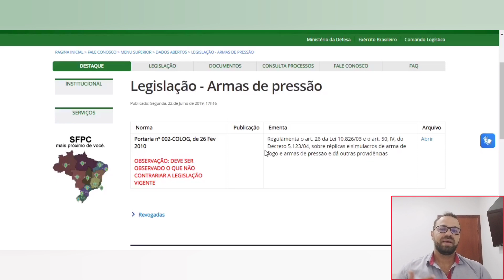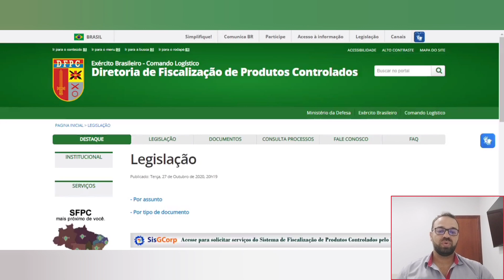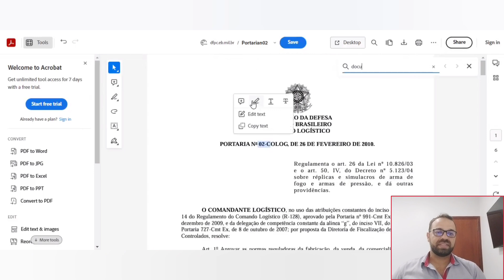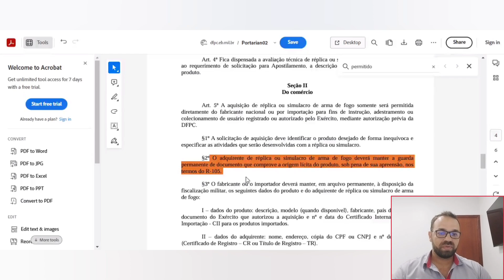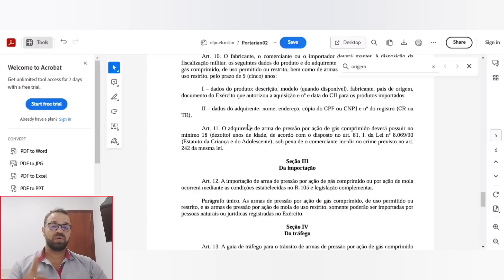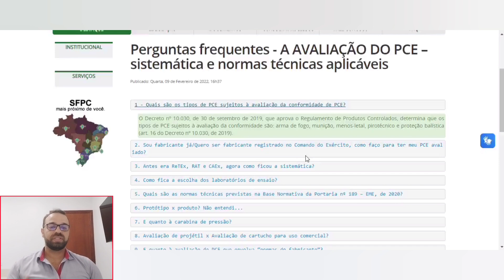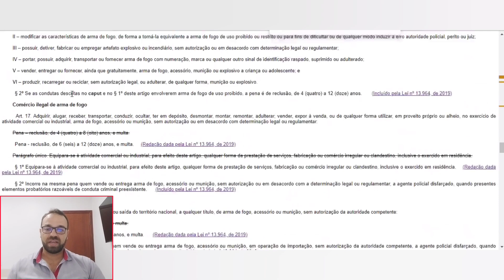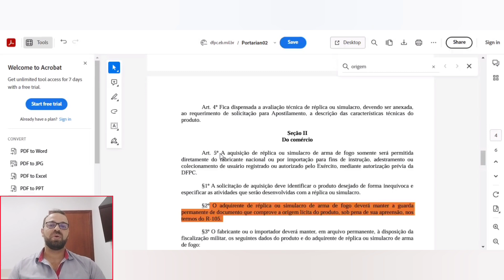Posso mudar o calibre da minha arma de pressão?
CUPOM: LUCASMF

REGRAS BÁSICAS DE SEGURAÇA:
- Regra número 2: Sempre trate uma arma como se ela estivesse carregada.
- Regra número 4: Sempre use proteção para olhos e ouvidos.
- Regra número 5: Guarde suas armas em local seguro!
- Regra número 6: Só coloque o dedo no gatilho quando for fazer o disparo!

Fala atiradores!!!
O canal tem o intuíto de apresentar Reviews, Agrupamentos, cronografagens,   autonomia, precisão, comparativos e muito mais das marcas: Rossi, Artemis, Fxr, Beeman, Gamo, Kral, Javali, Nova Vista, Boito,  Fox, Hatsan, BSA, Sumatra...

Modelos já Testados: Rossi R8 5.5, Rossi R8 6.35, Rossi Dione PCP, Beeman 13625 Bullpup, Beeman 1336 Chief, Beeman 1338, BEEMAN 1336 VR, Beeman PCP Under Lever, Beeman Commander, Kral super jumbo, m25 9mm, m25 5.5, m22 6.35, Hatsan Flash 101, Hatsan Flash 101 vr, gamo roadster replay 10x igt gen 2, Gamo Whisper Fusion IGT, Leviathan PS-P, Leviathan PS-R2, Behemoth PS R2 5.5, Sumatra 500, Artemis P35, Artemis PR900 G2, Pr900W, Hatsan Flash, hatsan flash Synt VR, BSA R-10 Mk2, Cometa Lynx, Javali 9mm, behemoth PS R3 FS, Kral Super Jumbo, Sag R1000, Pr900s